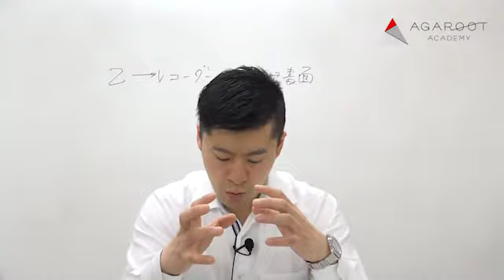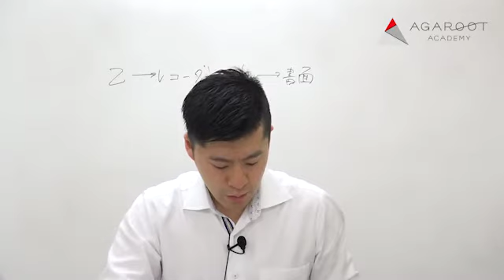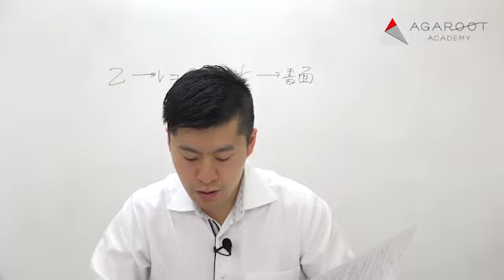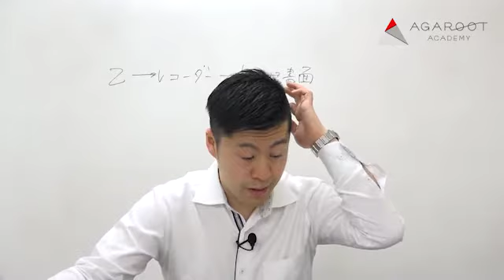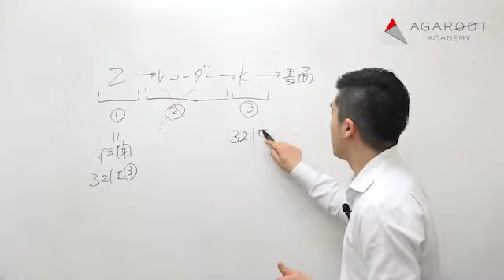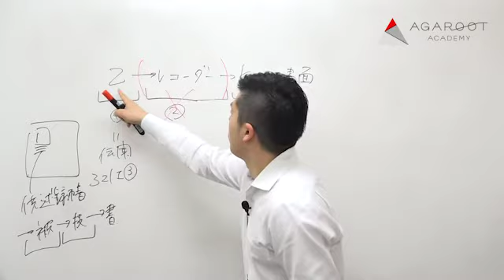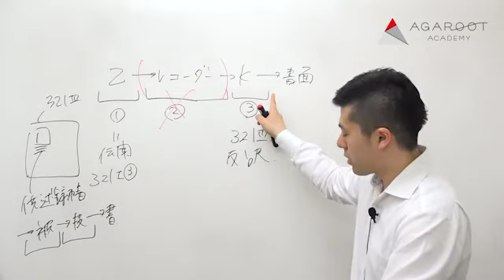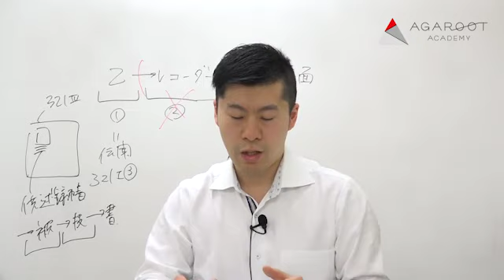【司法試験・予備試験】刑事訴訟法「伝聞」対策講座（新版） 工藤北斗講師｜アガルートアカデミー司法試験・予備試験